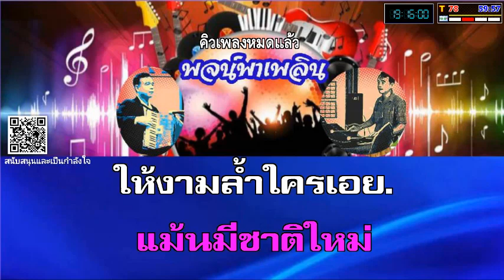หงส์กับกา คาราโอเกะ ญ ฝึกร้อง